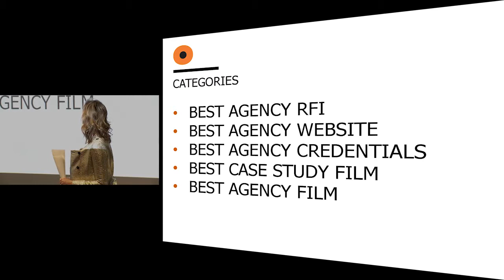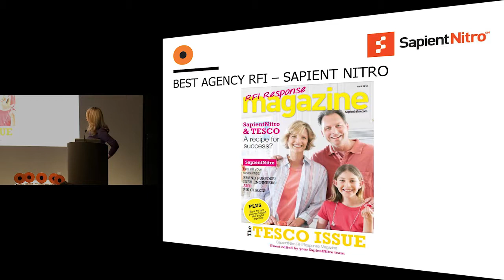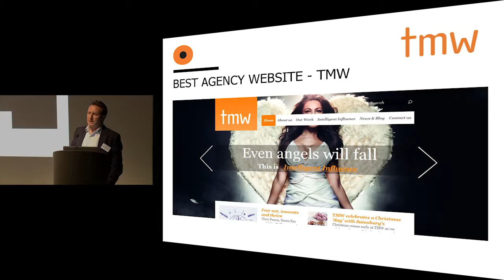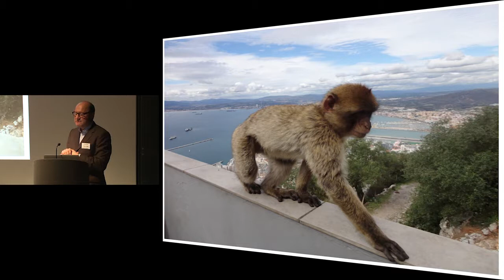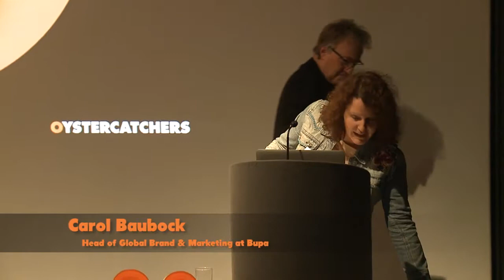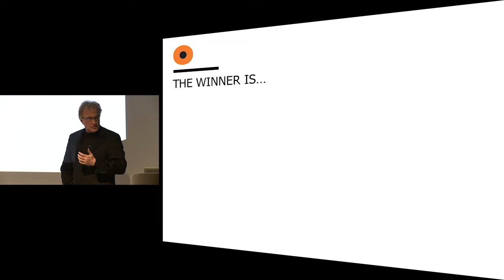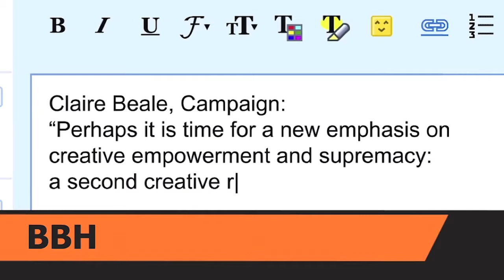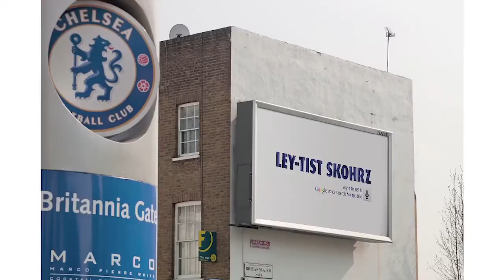Oystercatchers Club Awards 2013